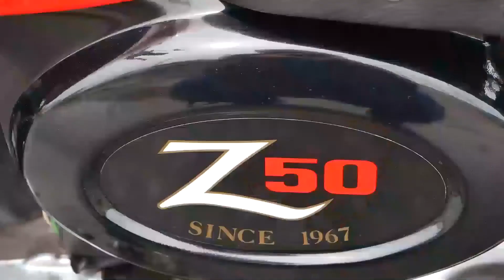やっと無事に試運転完了、2022モンキーの全容はコレだ！【88ccカスタムモンキーで遊ぶ #119​​】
今度こそ（笑）
試運転もしました。
たぶん大丈夫そうです。